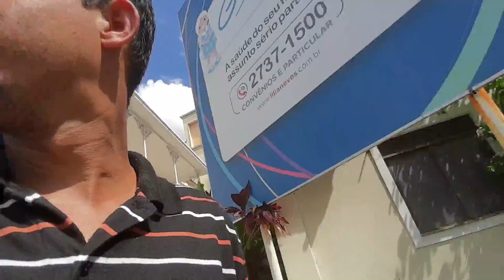VAMOS TOMAR 3 DOSE DA VACINA COVID- 19 NA RODOVIÁRIA ROBERTO SILVEIRA EM CAMPOS DOS GOYTACAZES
Nesse vídeo vou mostrar nós indo lá na rodoviária, Vamos tomar 3 dose da covid-19 na Rodoviária Roberto Silveira  em Campos dos goytacazes também mostro um pouco da cidade vamos até almoça, Seja bem vindo até no canal